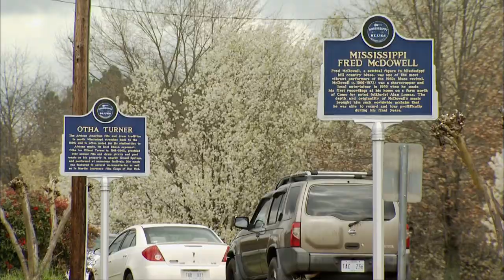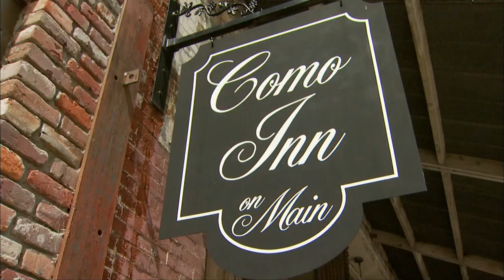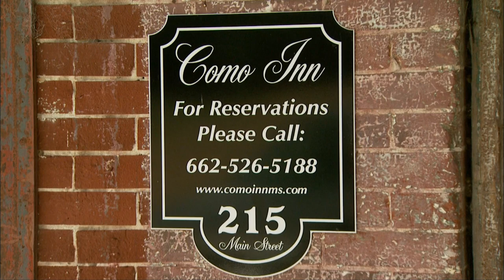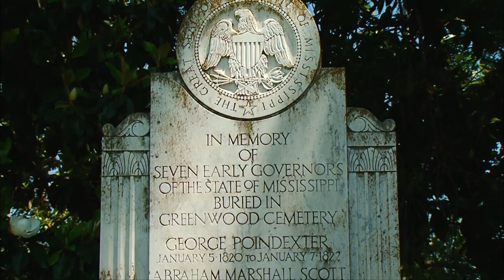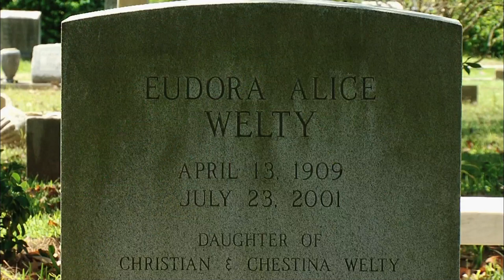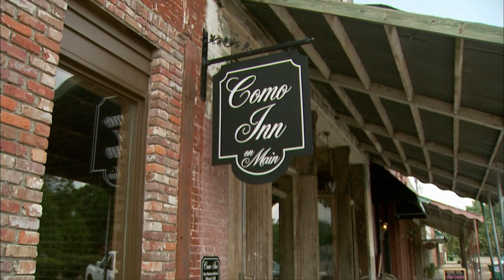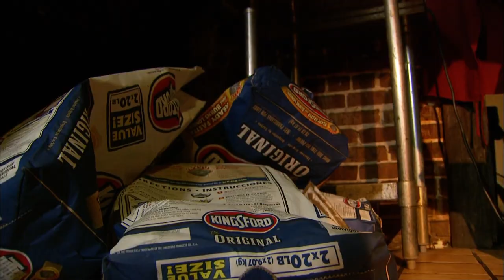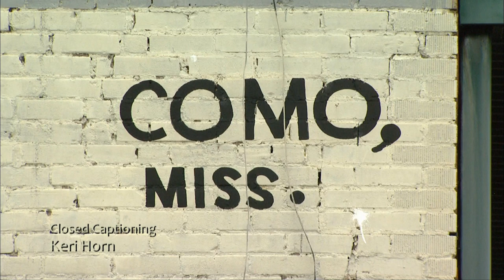Como | Mississippi Roads | MPB